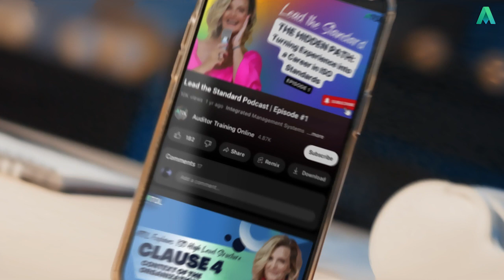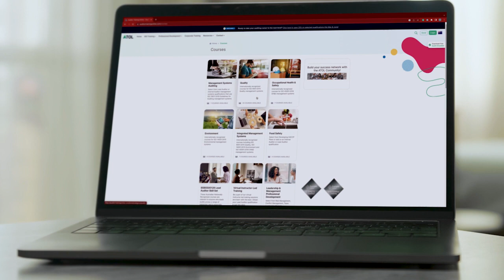The Hidden Path: Turning Experience into a Career in ISO Standards | ATOL LTS Podcast Ep 1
🎙️ If you're passionate about ISO standards, quality management, and driving organizational excellence, this podcast is your new go-to resource. Hosted by industry experts Jackie Stapleton and Kelly Taylor, we dive deep into the world of ISO standards, sharing insights, strategies, and real-world experiences to help you lead and succeed in your field.

🚀 Welcome to the very first episode of the Lead the Standard Podcast! 🚀 In this debut episode, "The Hidden Path: Turning Experience into a Career in ISO Standards," hosts Jackie Stapleton and Kelly Taylor share their journeys and secrets on how to transform your professional experience into a thriving career in ISO standards.

🔥 Ready to turn your experience into expertise? Tune in now and start leading the standard with Jackie Stapleton and Kelly Taylor!